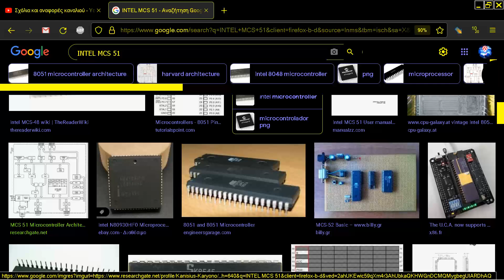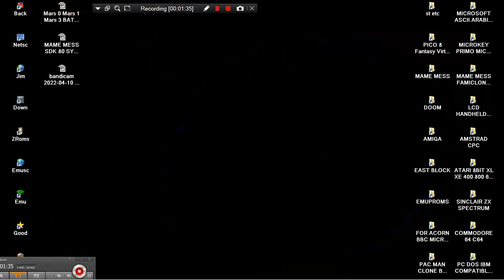MAME MESS MCS SDK 51 SYSTEM DESIGN KIT COMPUTER DIY DO IT YOURSELF INTEL 1981 SDK 85 SDK 86